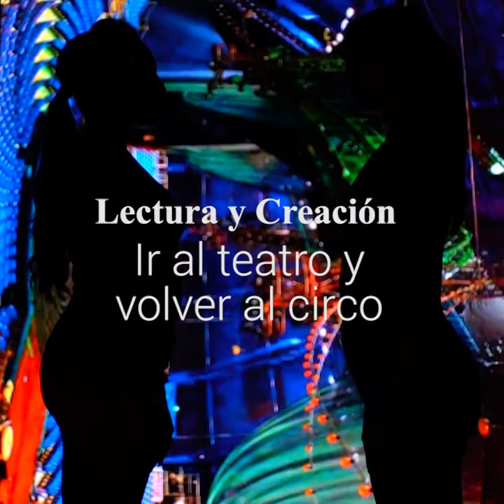PNL Circo / Obra Telar